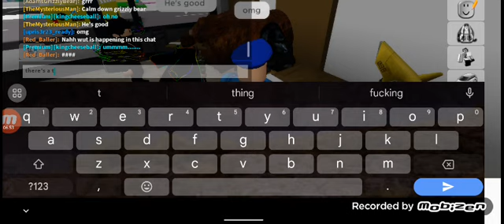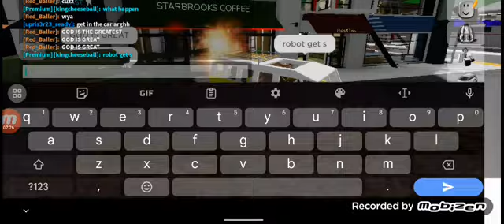Brookhaven Skit part 3! Happy family!